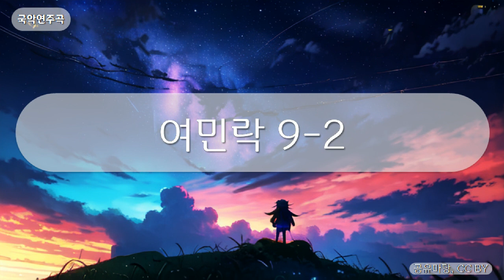국악연주곡 - 여민락 9-2